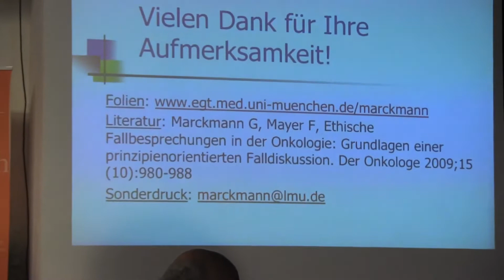Ethik im Krankenhaus - Diskussion - Gesellschaftspolitischer Stammtisch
Auf dem Podium:
Prof. Dr. Georg Marckmann, München
Chefarzt Dr. Guntram Winder, KH Dornbirn
DKSA Anna Frick, Palliativstation LKH Hohenems
Pfr. Dr. Peter Rädler, Krankenhausseelsorge LKH Feldkirch

Moderation: Roland Poiger

Anm.: Mit der Bitte um Nachsicht für die laienhafte Kameraführung